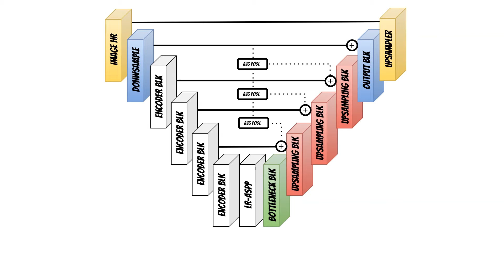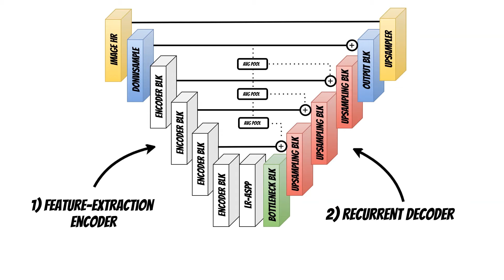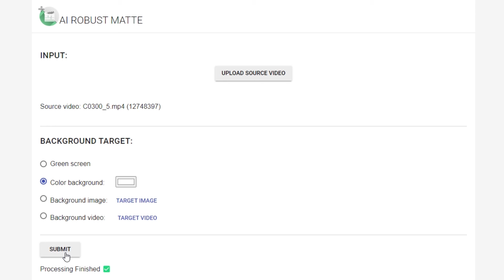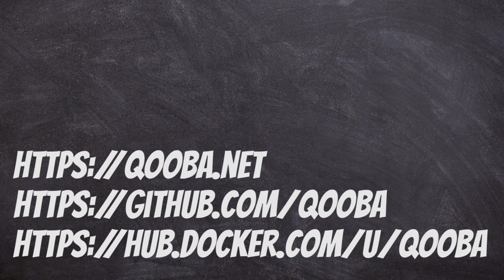Green Screen anywhere - video matting with AI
Today I will show how to predict video matte using machine learning model.

In the video you will learn:
 1. What is video matting
 2. How to we can cut the background using machine learning model
 3. What is the architecture and elements of the neural network and how does it work
 4. How to simply start matting your video using docker app